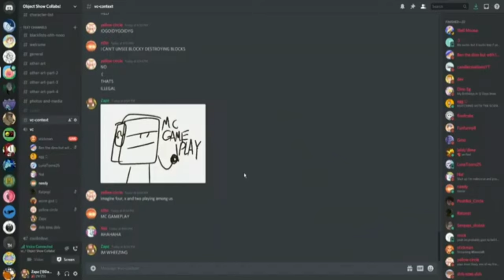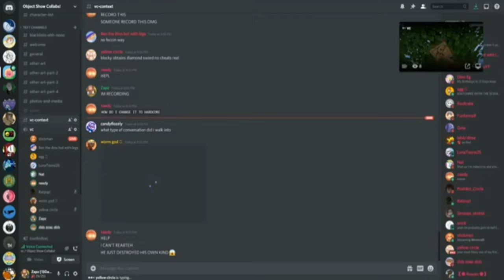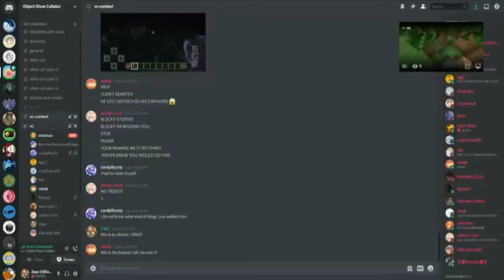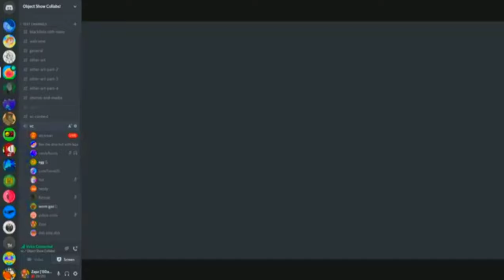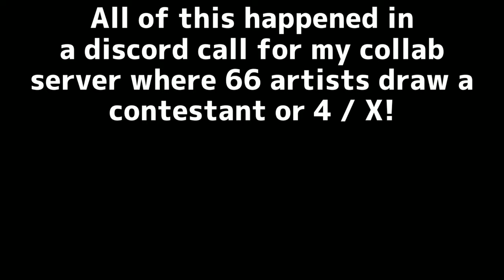Blocky plays Minecraft | BFB Discord Voicechat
WGWHGWEHEG OKAY OKAY SO YESTERDAY ME AND SOME FRIENDS ON DISCORD HAD A VOICECHAT AND APPARENTLY WE ALL CAN VOICE A BFB CHARACTER SO THE BLOCKY VOICE ACTOR DECIDED TO PLAY MINECRAFT AND ITS THE MOST EPIC THING EVER HAHAFWEG

materials:
Wacom Intuos S Tablet (to make the small drawings + thumbnail)
Firealpaca (to make the small drawings + thumbnail)
Kinemaster

i dont even think i can put characters here normally so uhh hi blocky :3 this was the greatest day of my life.

DON'T FUCKING REPOST MY SHIT THANKS